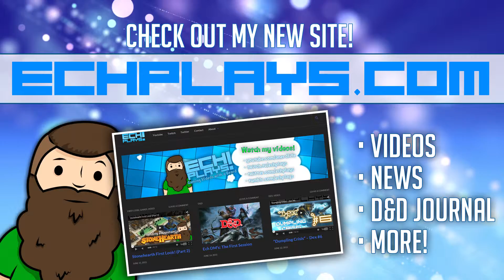EchPlays Evoland 2 - [Part 4]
=== SOCIAL MEDIA ===
Twitter - For all updates, news and musings!
Tumblr - Ask Questions and Submit Fan Art!

=== CREDITS ===
+ Footage Recorded by EchPlays
+ Graphic Design by Ech Designs (EchDesigns.Wordpress.com)